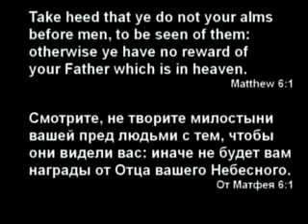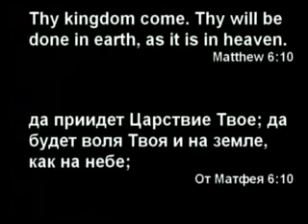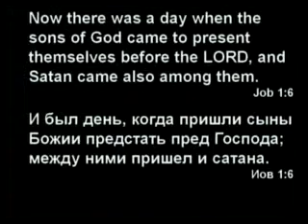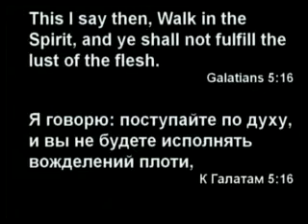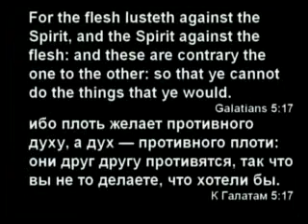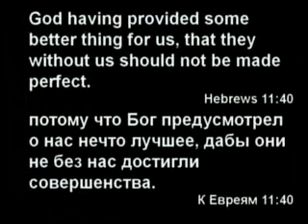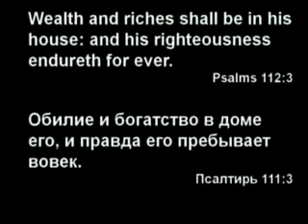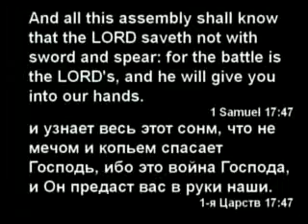Slavic Full Gospel Church service 072714